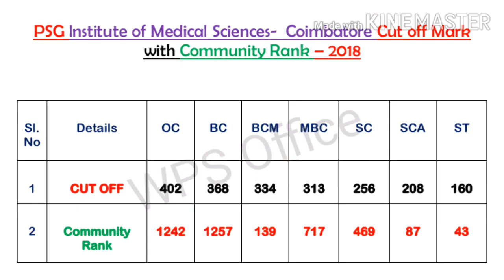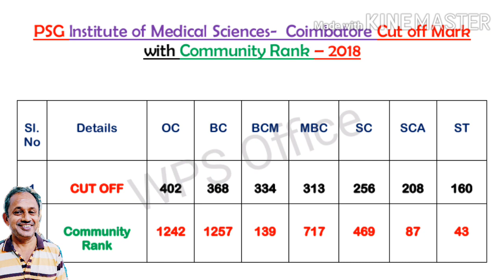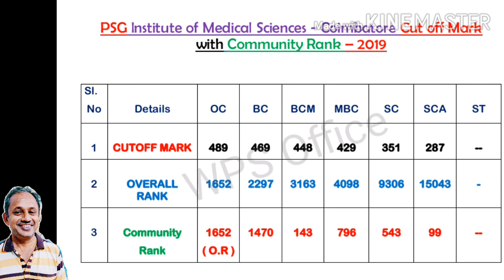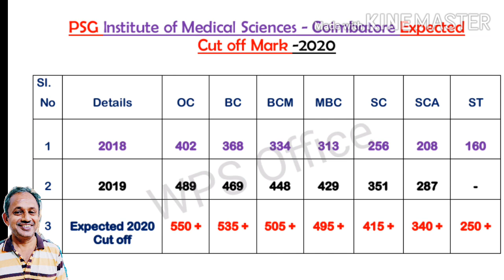Expected cutoff NEET 2020 for PSG MEDICAL COLLEGE, COIMBATORE!!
PSG NEET 2020#
# NEET 2020 cutoff#
PSG INSTITUTE OF MEDICAL SCIENCES#
# MOST EXPECTED MARK #